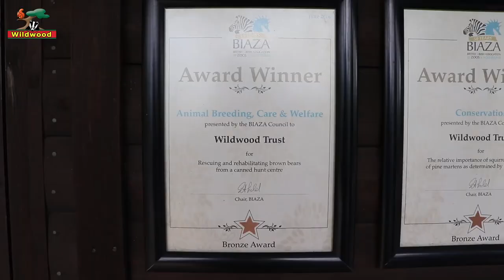Bear rehabilitation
A look at the progress of Wildwood's two brown bears who were rescued from a canned hunting facility in Bulgaria.